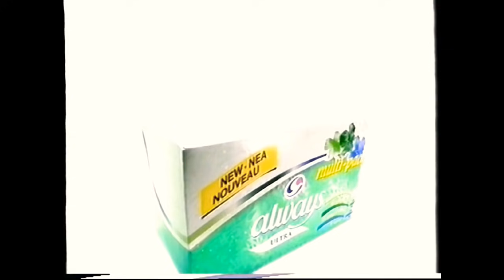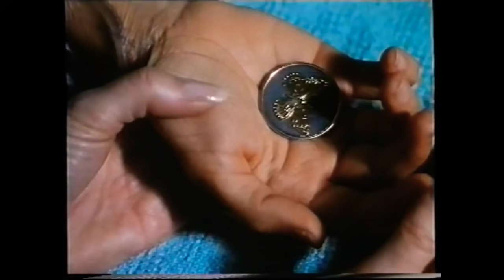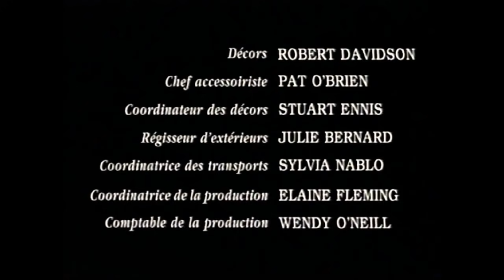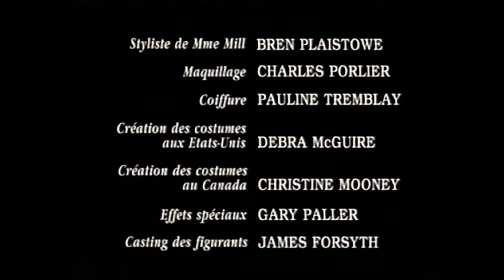Une femme en péril - drame 1993 Donna Mills histoire vraie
SYNOPSIS  : En 1994,Donna Mills joua dans le téléfilm "Une femme en péril'' (My Name Is Kate).   Donna joue le rôle de Kate Bannister,une alcoolique mariée à Hal(Daniel J.Travanti). Pour sauver son mariage,Kate accepte de partir faire une cure de désintoxication.Contrairement à Côte ouest où Abby devait faire face à l’alcoolisme de Gary,dans ce téléfilm ,c'est le personnage joué par  Donna Mills qui souffre de cette maladie.